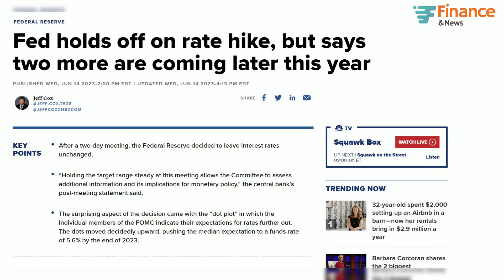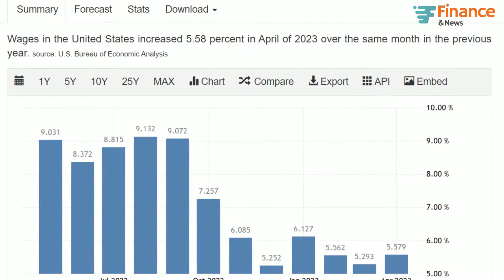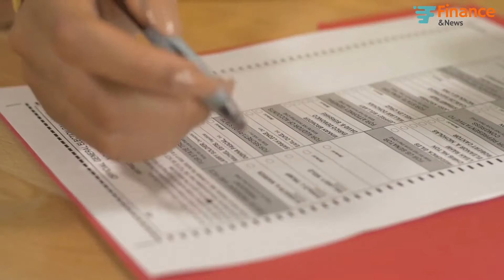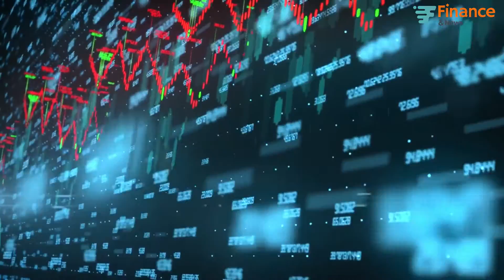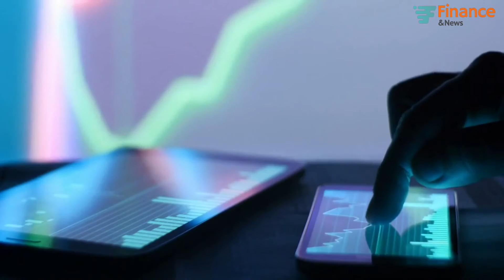US Economy On The Edge: The Fed Holds Rates Amid Looming Recession - What It Means For You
Get an in-depth analysis of the Federal Reserve's recent monetary policy review in this comprehensive video. We break down the Fed's surprising decision to hold rates steady amid an increasingly likely recession and escalating inflation. Discover what this hawkish stance means for the US economy, global markets, and how it might affect your financial future. Tune in for insights on the unprecedented lifting of the debt ceiling, the potential impacts on the banking sector, and the future of the US dollar. Don't miss our expert opinions and forecasts on these game-changing economic developments. Watch now to stay informed!"